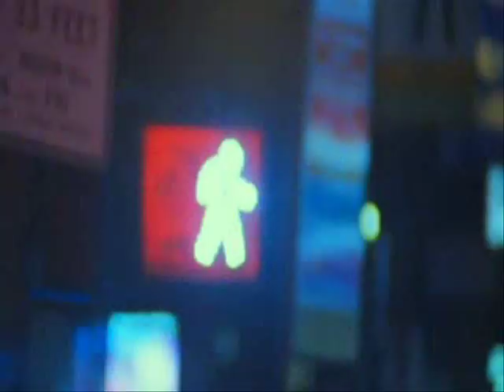George Craig and Emma Watson - Sweetest thing ever!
I really really love this couple! I wish I could bring them back together but I can't so I made this for them! Hope you'll love it! :) LIKE OUR PAGE :)

GEMMA FOREVER